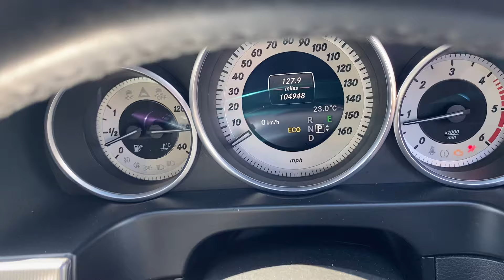LOT 800 LEEDS